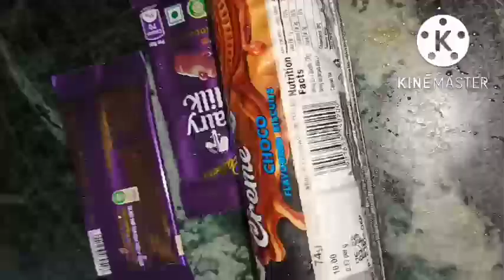बिना मैदा, बिना अंडा ,बिना सोडा, बिना ओवन, बिना कुकर, के बनाए जल्दी से सूजी का स्पंजी केक cake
Hello friends
aap sabhi ka Saanu all rounder vlog mei Swagat hai🙏🤗
cakerecipe Binaanda Binamaida bina ovencooker#spungycake
 cake recipe,eggless cake without oven,eggless cake recipes,vanilla sponge cake recipe,vanilla cake recipe
jo bhi saman aapke pass Ho usi se banaen bus 20 rupaye kharch honge aur aapka bahut testi suji ke ban jaega please ek bar Jarur TRAI Karen aap sabhi ka बहुत-बहुत dhanyvad
AAP sabhi ka mere channel mein Swagat hai Jay Mata Di happy Navratri 🌹🙏🤗👈